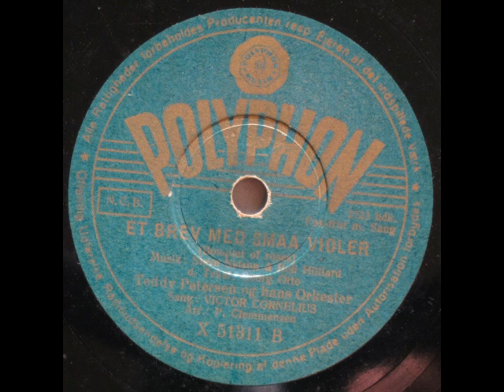Et Brev med smaa Violer (Bouquet of roses) - Teddy Petersen; Victor Cornelius 1948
Et Brev med smaa Violer (Bouquet of roses)

Tekst: Bob Hilliard
På dansk ved Georg Otto

Arrangement: Poul Clemmensen

Sang: Victor Cornelius

1949